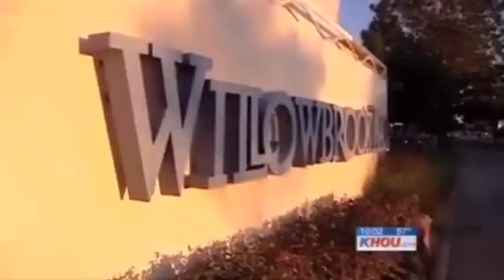Houston Mom & Her Kids Get Arrested FOR GOING ON A PURSE SNATCHING SPREE!!!